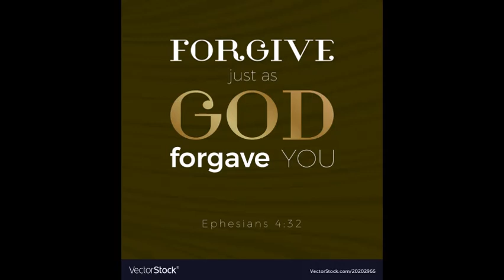Word of life 7 17 20 We have turned to abominations, we must turn back to the true and living God.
The natural progression throughout mans existence, we always eventually turn back to the temptation given to us in the garden of eden...ye shall be as gods, knowing good and evil. Were not gods, but in truth our eyes were opened to know good and evil. From that point, we embrace the abominations and the nations and people that do so, will ultimately fall and must turn back to the true and living God.